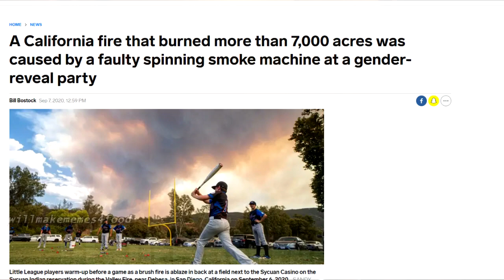GENDER REVEAL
now all of California knows its a boy

~~~SOCIAL LINKS~~~

Patrons:
King Todd !
Soy Boy
Saucy Sardine
Ricky Stevans